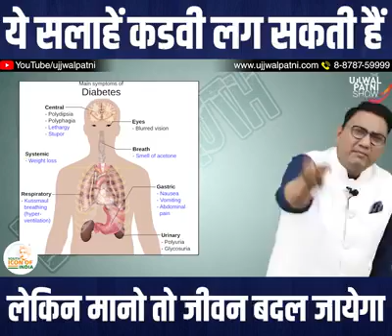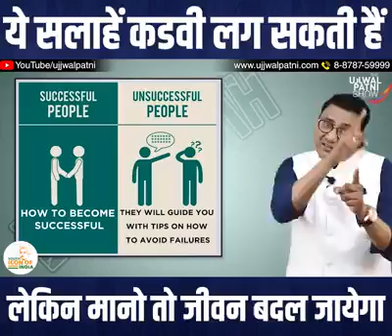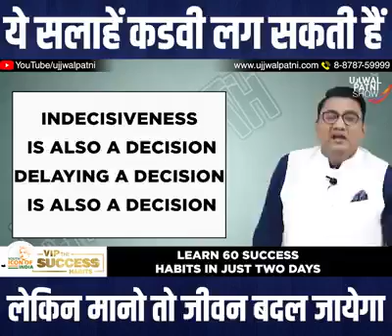कड़वी बातें, मानो तो जीवन बदल जाएगा। By Mr Ujjawal Patani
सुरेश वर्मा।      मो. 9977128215